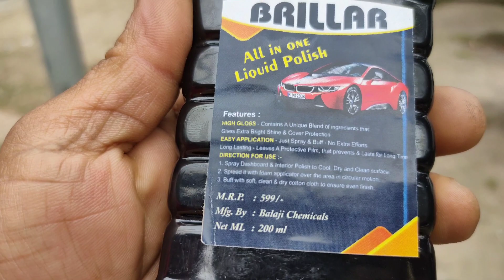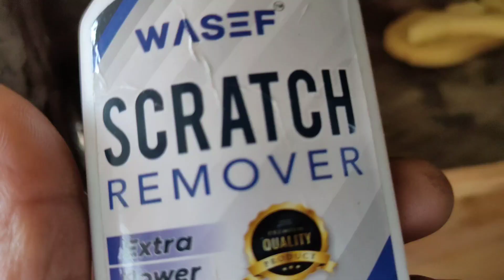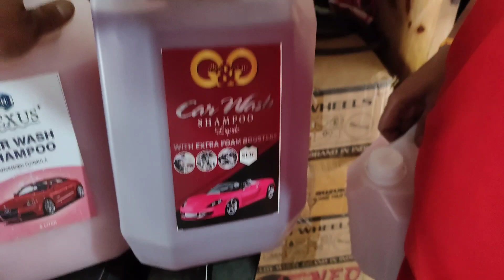🚗Carwash Vlogs 🚗 With Shaan Glow || Lakhan Weekly